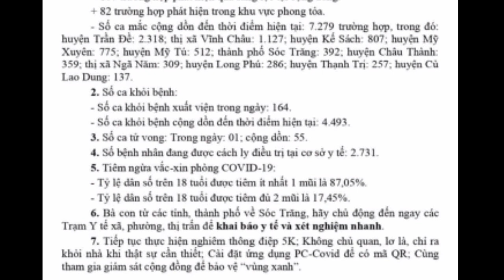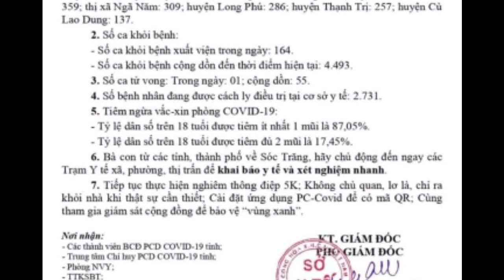SÓC TRĂNG: 298 ca mắc mới, 01 ca tử vong, 107 ca cộng đồng | 7/11/2021